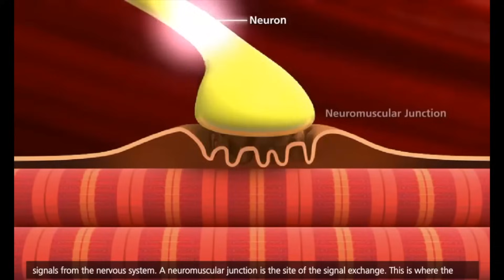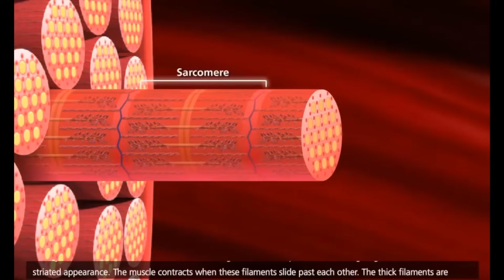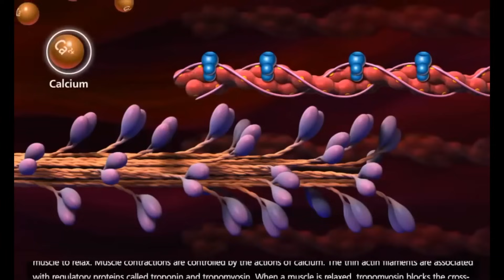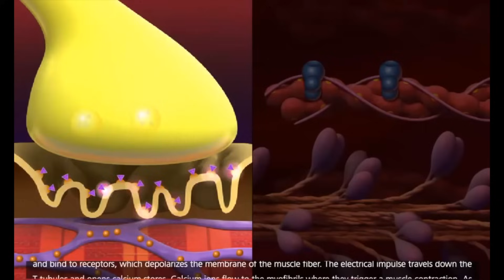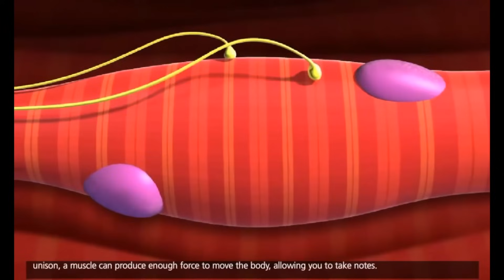Contração muscular - dublado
Video bem interessante, mostrando detalhes da contração muscular.